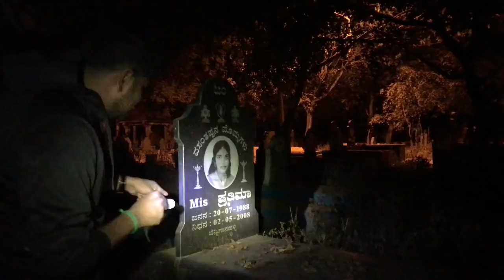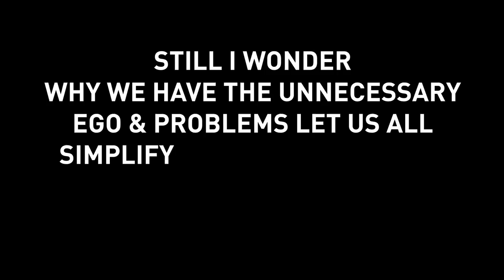Graveyard near me | meeting the dead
Hello everyone, this video is all about the Garden of Remembrance, it a place of Peace and not the place of negative energy. When we had a crazy idea of visiting the Graveyard at the mid night we felt it’s really a BAD IDEA and also scary however, this place after the visit we came out with a different perspective of happiness. People staying and working there are the most brave and happy. We all live with the people when they are alive but these people are living with them after their life.

The interaction with these people was excitement and filled with lot many stories which was after life.

Finally we all have to take some space under the ground, but remember to forgive and spread Love, Joy and Laughter when we are on the ground.

Lakshmipuram Burial Ground, 33, Chinmaya Mission Hospital Rd, laksmipuram, Ulsoor, Bengaluru, Karnataka 560038
Idea / Act / Editing: Ganesh Balaji (Spike)

Camera / Act / Voice: Amar Kattimani

Special thanks to: Srinivas, Bhagya, the two Grave Digger Guys, People Resting In Peace.

Video shot on: iPhone 7+, Zhiyun Smooth-Q Gimbal.